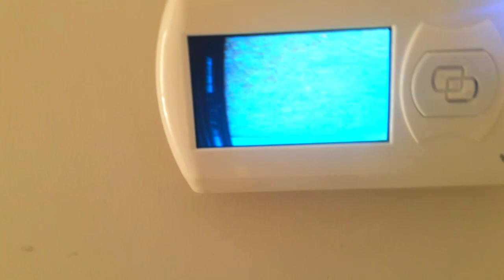YENİ OYUN EVİ !! - VLOG